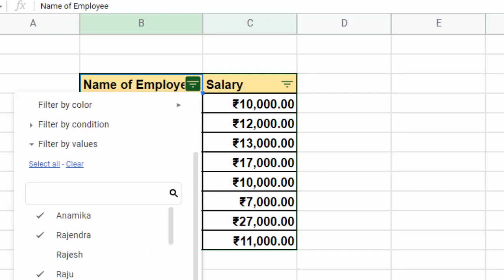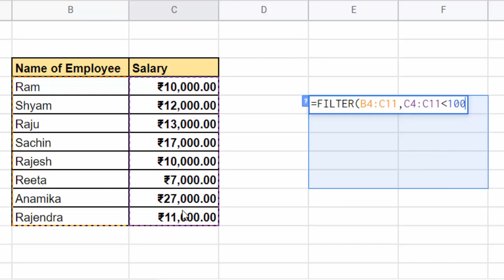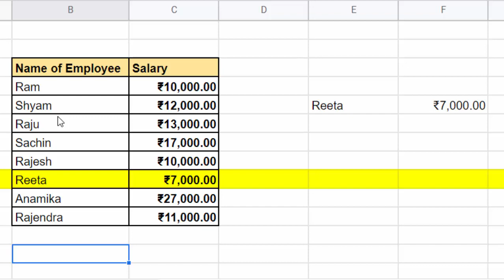Conditional filter in Google sheet@COMPUTEREXCELSOLUTION